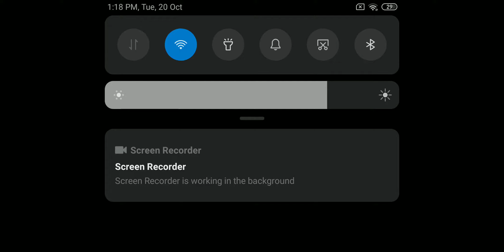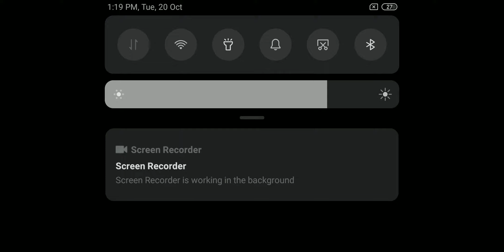I am playing new game fall among better game ha Downlod karo